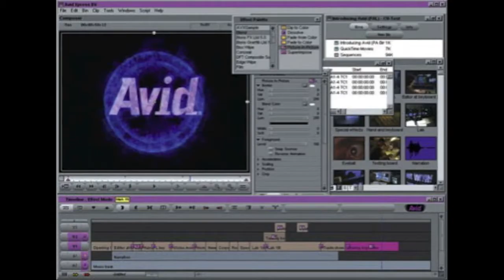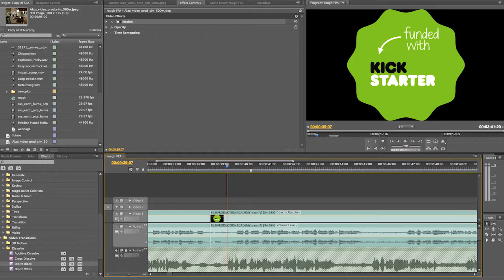Delta Film Production Academy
Program Description
NEW for September 2012!

The Delta School District Film Production Academy is designed for aspiring young film, television and documentary makers who are interested in learning the artistic and technical aspects of pre-production, production and post-production. Students will work with professionals in the local film industry to take a film from inception to distribution, learning not only the technical and artistic aspects of film making, but also garnering 21st century marketing skills through the use of social networking and new media.

The Film Production Academy, coordinated by South Delta Secondary teacher Paige Hansen, is open to male and female students in Grades 9 -12.  Students will attend classes at "The Studio" at Delta Manor Education Centre (DMEC) every other afternoon. DMEC is conveniently located across from the bus loop in Ladner making this program more accessible to students across the Delta School District.